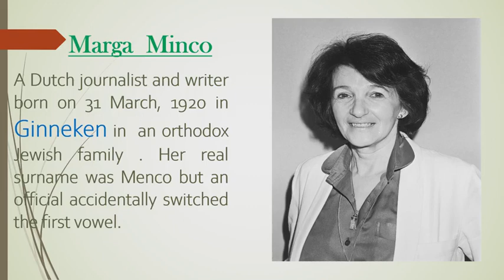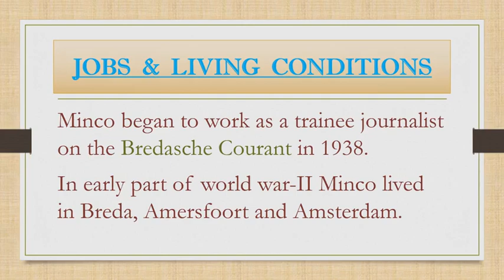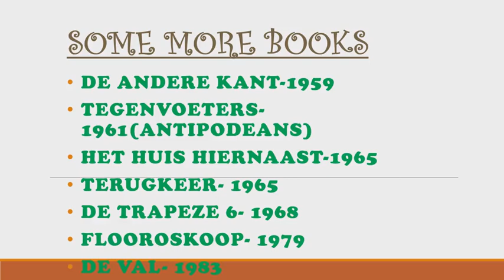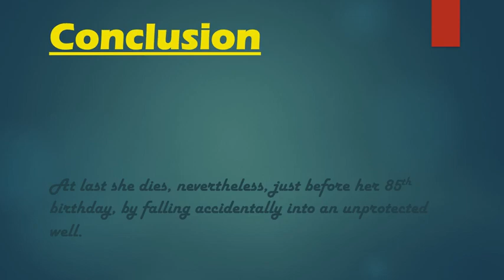A PRESENTATION ON MARGA MINCO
A short biography of Marga Minco

Music Credits
Artist-AShamaluevMusic
Album- Inspirational music About her life,biography